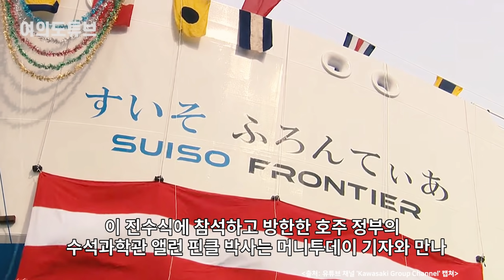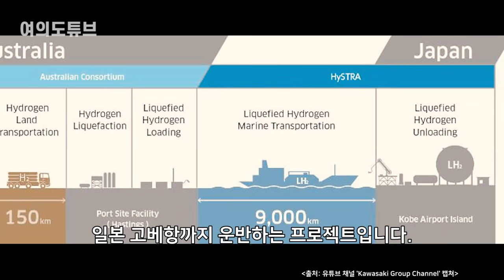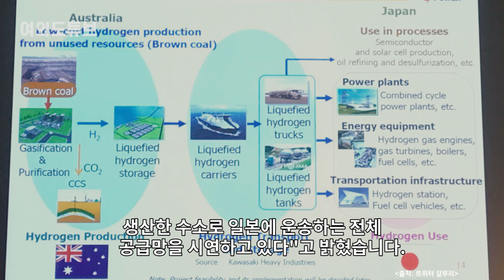[여의도튜브] 日, 초특급 배 극비진수 '韓 LNG선 강국' 위협 에너지 새판짜기 돌입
LNG운반선 건조에서 한국에 일방적으로 밀리고 있는 일본이 어떻게 된 일인지 특수선을 처음 진수했습니다. 내년 도쿄올림픽에 맞춰 국가 에너지 기본계획 '수소사회' 구축에 박차를 가하고 있는 일본이 세계 최초로 수소에너지를 해외로부터 수입하기 위한 특수선을 바다에 띄웠습니다.

아나운서: 문정선
영상콘텐츠: 조현석
기사콘텐츠: 강인형
기획: 강인형 백승기
총괄: 정미경
제작: MTN 머니투데이방송